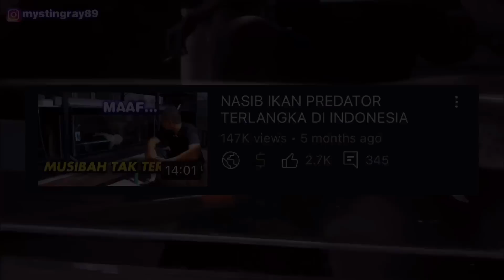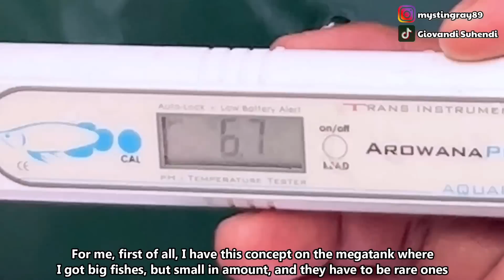ONE OF THE *RAREST MONSTER FISH* IN THE WORLD